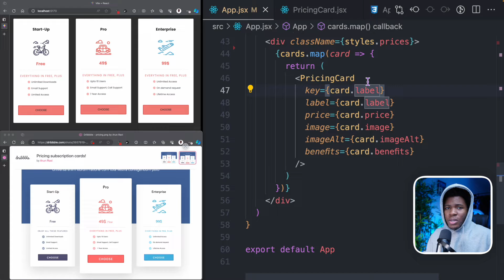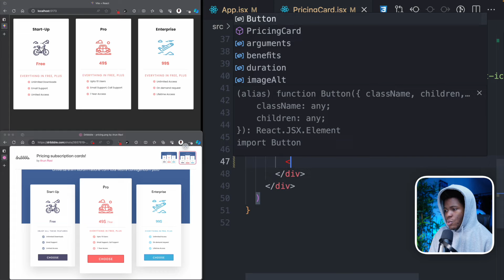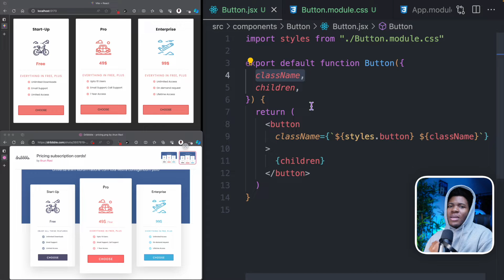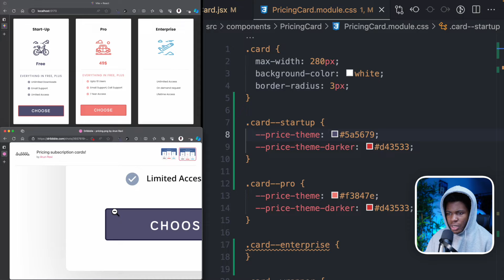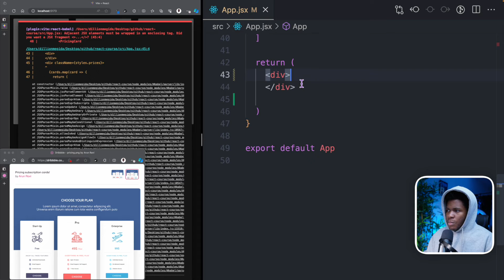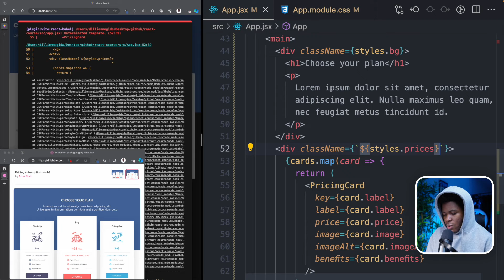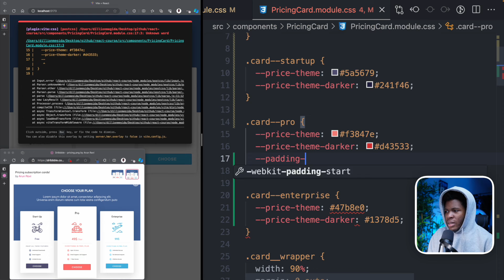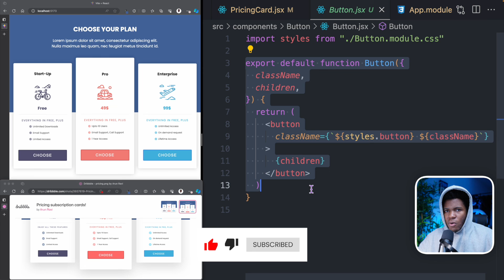#7 COMPOSITION OF COMPONENTS - An Introduction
In this lesson, part 7 of this course, we look at the concept of Component Composition. We've already seen this concept so far in previous lessons, and we'll continue to explore this concept as we progress into advanced react concepts.